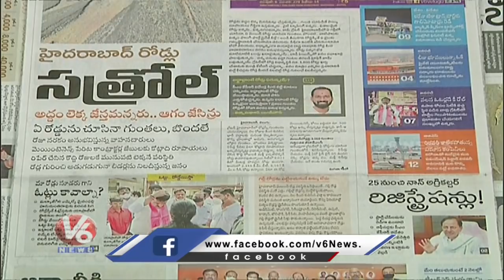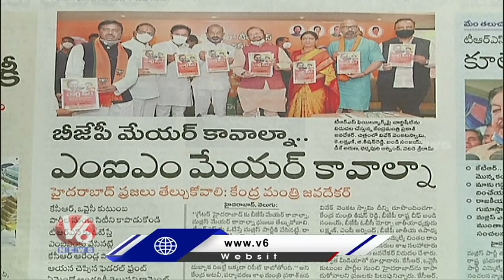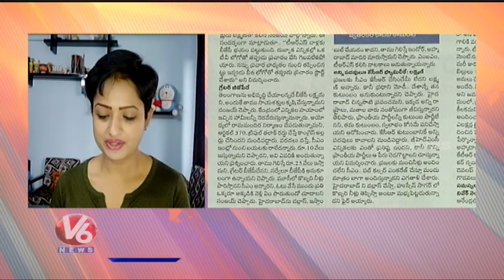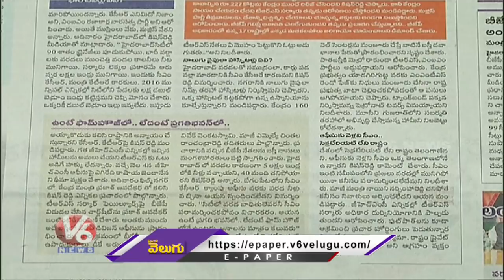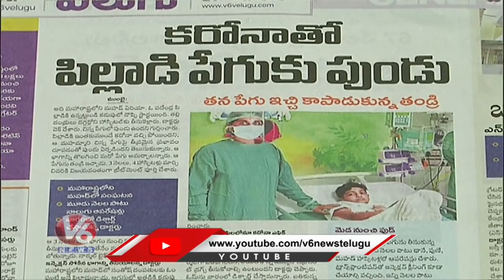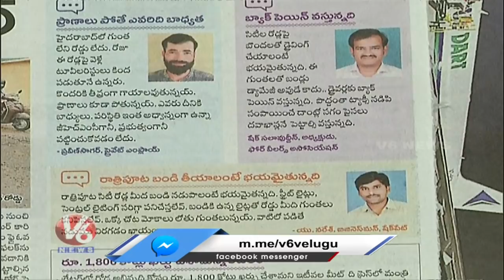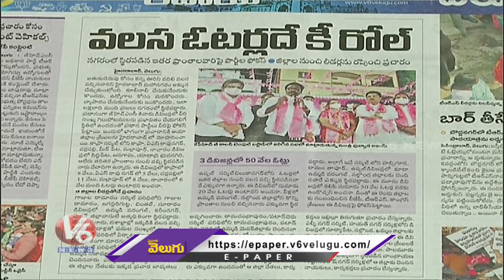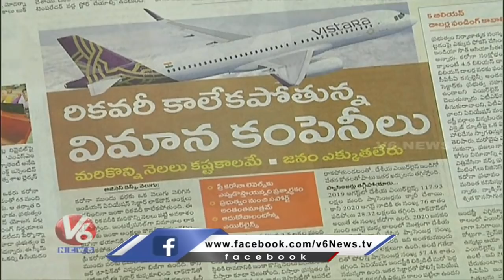News Analysis : హైదరాబాద్ రోడ్లు సత్రోల్ | 25 నుంచి నాన్ అగ్రికల్చర్ రిజిస్ట్రేషన్లు | V6 News